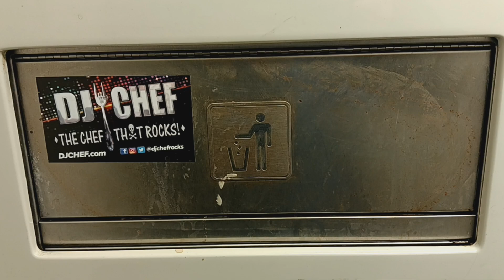MTA Long Island Railroad M7 restroom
Destination: Seaford